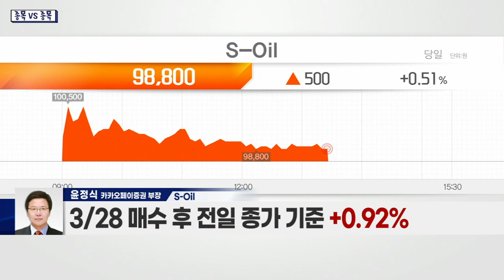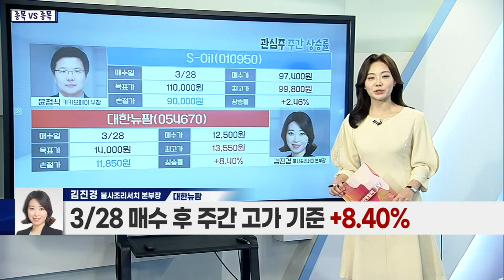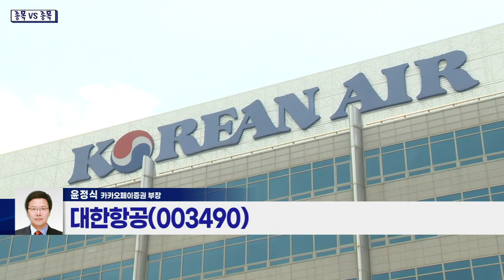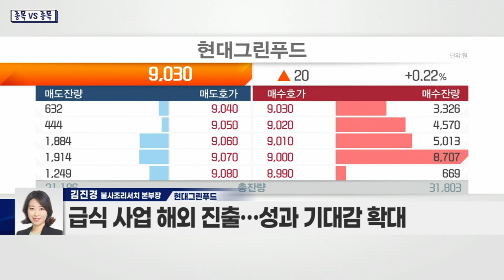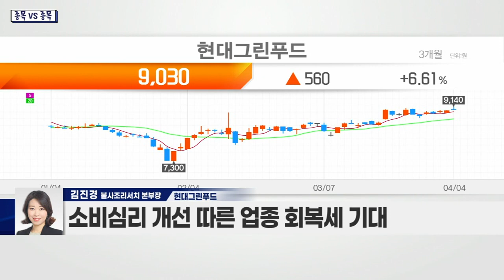대한항공(003490) VS 현대그린푸드(005440)_종목 VS 종목 (20220404)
- 1분기 비수기에도 화물 호조세 지속
- 국제선 여객 수요 회복 기대감↑
- 항공 여객 수요 질적 변화 부각
- 올해 사상 최대 실적 예상
- 인수 자금 등 바탕으로 재무안전성 개선 기대
- 높은 운임 전가 가능… 유가상승 등 상쇄 여력 有

- 급식 사업 해외 진출… 성과 기대감 확대
- 국내 단체급식 시장 위축… 해외 돌파구 마련
- 다음 달 이라크 정유공장 현장에 단체급식 제공
- 멕시코 삼성엔지니어링 현장서 급식·숙소 등 제공
- 소비심리 개선 따른 업종 회복세 기대
- 현대백화점·아울렛 통해 국내 외식사업 전개